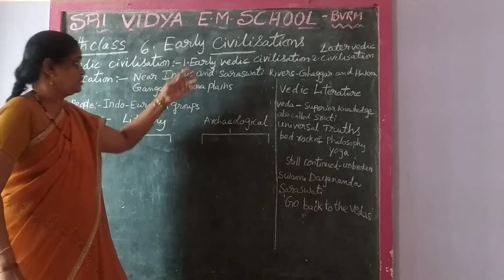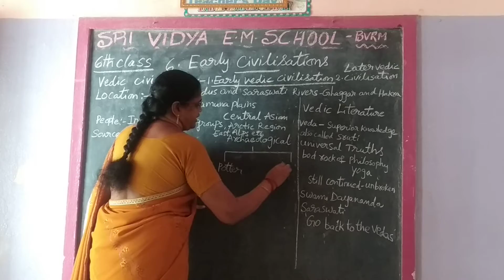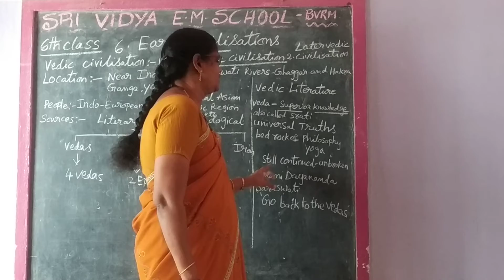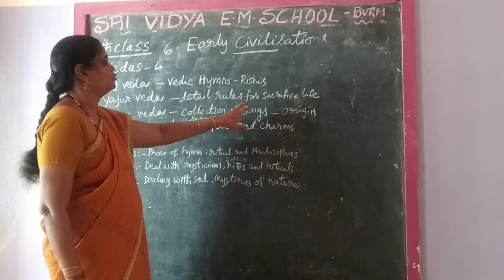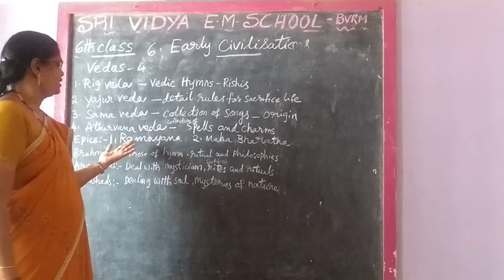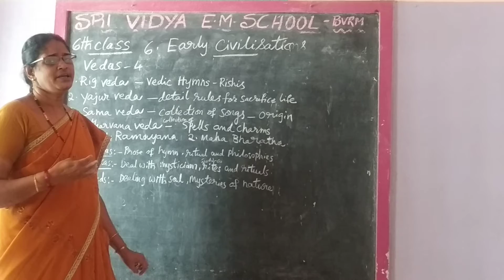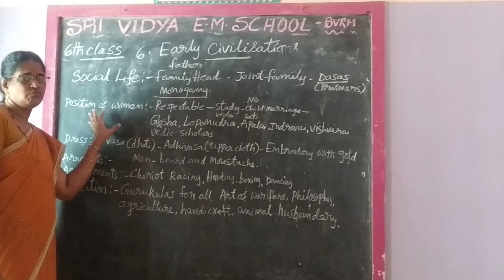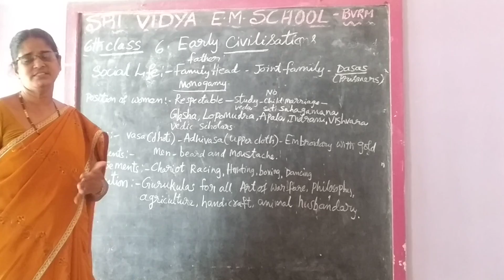social lesson-6 of class 6 part-2